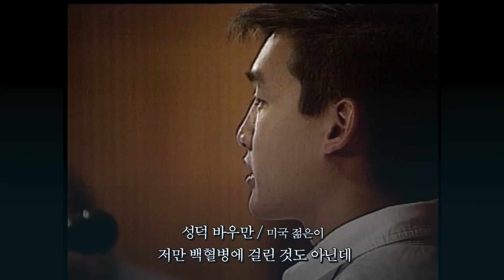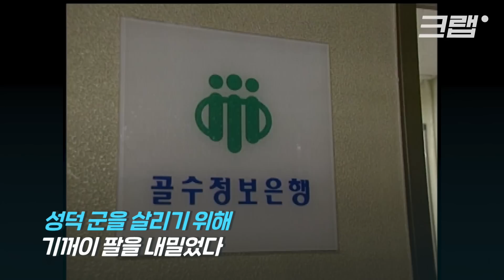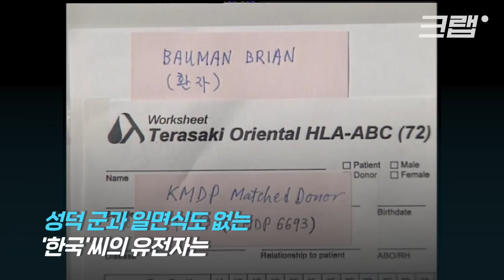한국이 살렸다! 백혈병에서 살아 돌아온 성덕 바우만, 90년대 최고미담｜크랩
백혈병에 걸려 한국에 도움을 요청했던 성덕 바우만을 아시나요?

1996년 1월, 어릴 적 미국의 한 가정에 입양됐던 그는 미 공군 사관학교를 다니던 중 만성 골수 백혈병 진단을 받습니다. 당시 국내 언론은 그를 '성덕 바우만'이라고 불렀습니다. 한국에서 태어났을 때 이름이 김성덕이었기 때문이죠.

성덕 군을 살리기 위해 바우만 가족은 한국에 도움을 요청하기에 이릅니다. 유일한 희망인 골수 기증자를 찾기 위해서인데, 미국에서 적임자를 찾기는 불가능에 가까웠기 때문입니다. 그의 안타까운 사연은 KBS 뉴스9, 일요스페셜, 특별 생방송 등을 통해 전파를 탔고, 한국인들의 마음을 울렸습니다.

방송 이후 각계각층에서 도움을 주겠다는 신청이 밀려들었고, 우리나라의 사관생도들은 단체로 골수 기증을 위한 혈액 검사를 받기도 했습니다. 그러던 중 성덕 군의 이복누이가 골수를 기증하겠다고 나서 기대를 했지만, 안타깝게도 유전자형이 일치하지 않는 거로 나와 수술을 진행하지는 못했습니다.

결국, 그를 살리는 마지막 방법은 골수 유전자가 일치하는 다른 사람을 찾는 것밖에 없었습니다. 하지만 시간이 많지 않았습니다. 성덕 군의 백혈병 증세가 만성에서 급성으로 바뀌어 가고 있었기 때문입니다.

그때 '서한국'이라는 한국 청년이 등장했습니다. 육군에서 병장으로 근무하던 그는 바우만 가족의 사연을 듣고 골수 기증을 신청했었고, 성덕 군과 유전자가 일치한다는 기적 같은 결과가 나왔습니다. 그는 수술을 위해 바로 미국으로 향하는 비행기에 탑승했습니다.

1996년 7월, 서한국 씨의 골수를 이식받은 성덕 바우만의 수술 결과는 성공적이었습니다. 온 국민이 따뜻하고 선한 마음을 모았기에 가능한 일이었습니다. 끝내 백혈병을 이겨낸 성덕 군은 고국에 거듭 감사의 인사를 전했습니다.

90년대 사람들에게 슬픔과 감동을 동시에 선사했던 '성덕 바우만 살리기' 뉴스. 그의 사연은 국내에서 골수 기증 운동을 확산시키는 계기가 됐고, 다른 백혈병 환자들에게는 새로운 희망을 품게 되었습니다.

성덕 바우만과 한국이 만들어낸, 아름다운 이야기를 크랩이 영상으로 제작해봤습니다.

구성 조용호 / 편집 조용호 이동욱